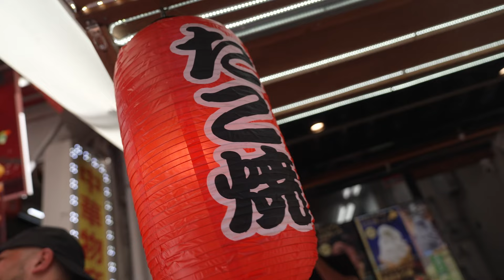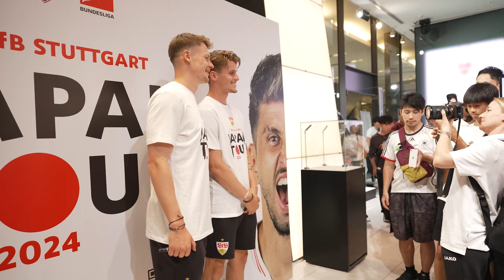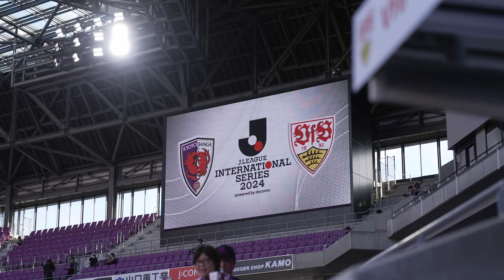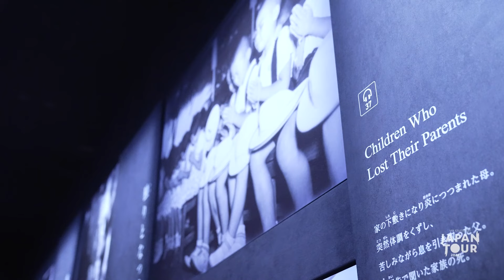Die VfB Japan Tour 2024 | Highlights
Hier könnt ihr euch noch einmal die Highlights der VfB Japan Tour 2024 ansehen. 🇯🇵